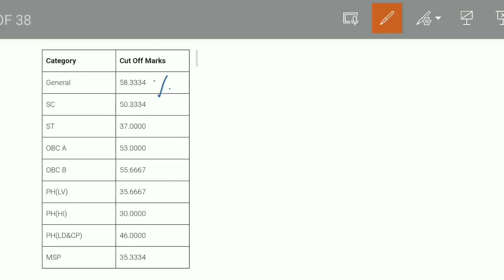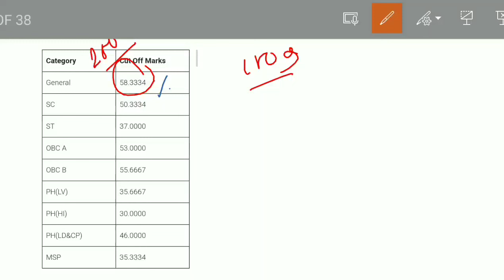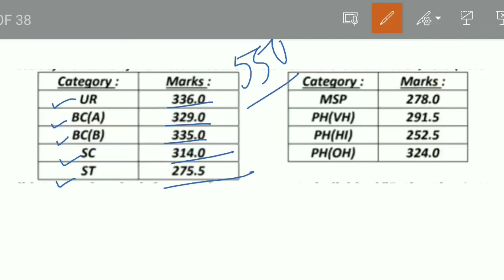WBPSC Miscellaneous 2024 Safe Score|WBPSC Miscellaneous 2024 Target Marks|Miscellaneous 2024 Cut Off